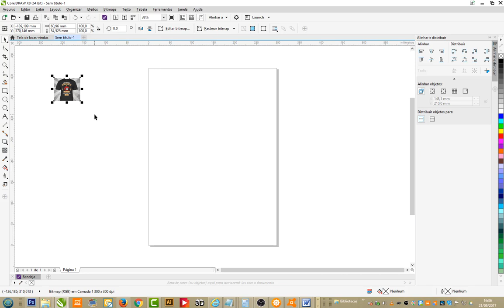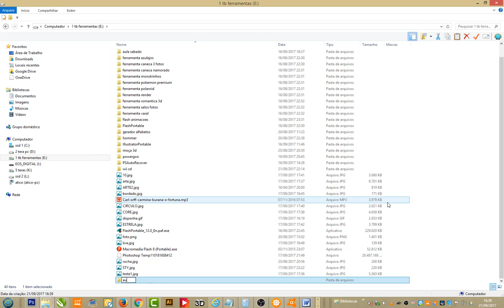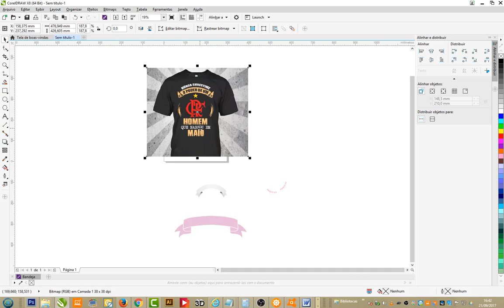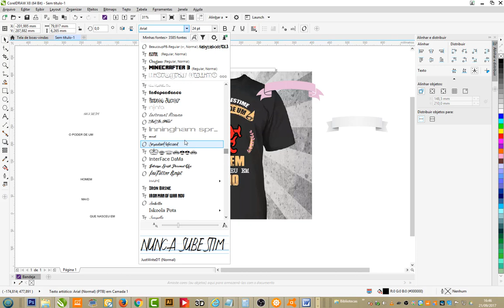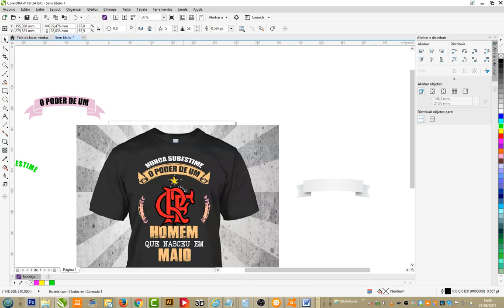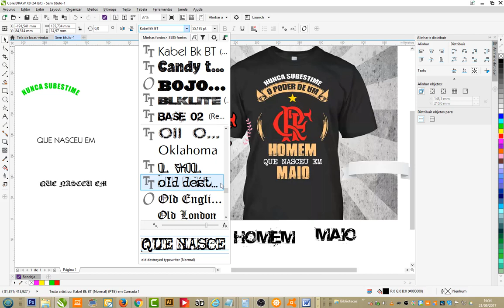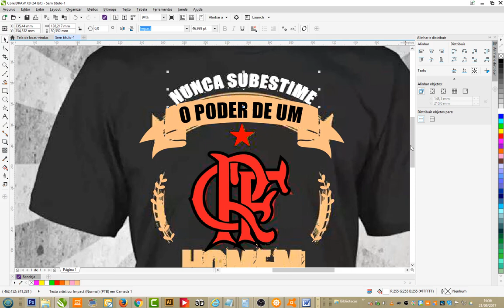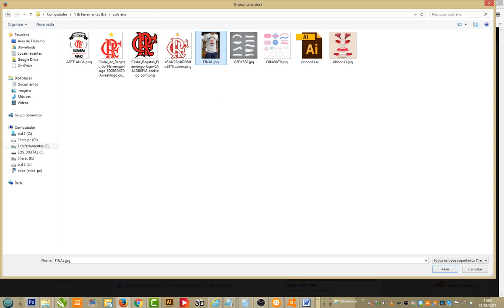Como montar uma arte somente no corel draw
Um colega do nosso grupo pediu como poderia fazer uma arte usando apenas corel. Gravei esse vídeo para tentar ajudar!